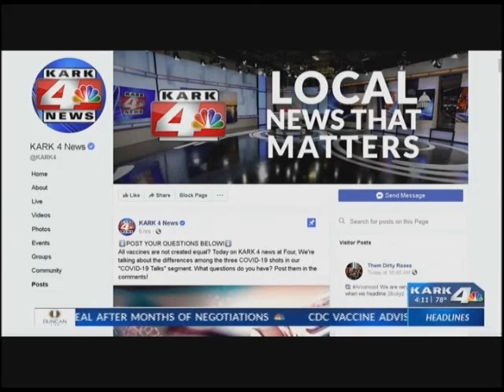COVID-19 Talks with Dr. Wendell Pahls: Vaccine Effectiveness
Dr. Wendell Pahls, an emergency medicine physician with Baptist Health, discusses important COVID-19 related topics, such as the effectiveness of COVID-19 vaccines and booster shot recommendations.

For more COVID-19 information, visit Baptist-Health.com/Coronavirus.